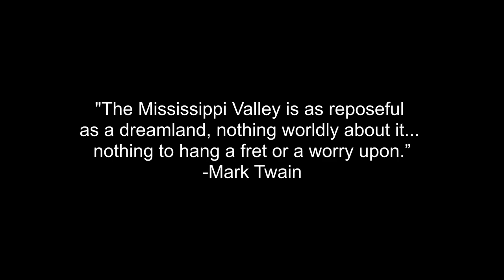Out All Night for Catfish - Solo Boat Camping on the Mississippi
Overnight boat camping adventure with my Weimaraner, Luca. Sleeping in the boat and a quiet night of cat fishing with good food and time well spent with man's best friend.  If you enjoyed, please let me know! -Noah